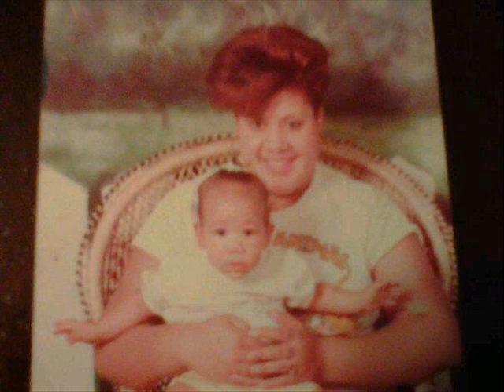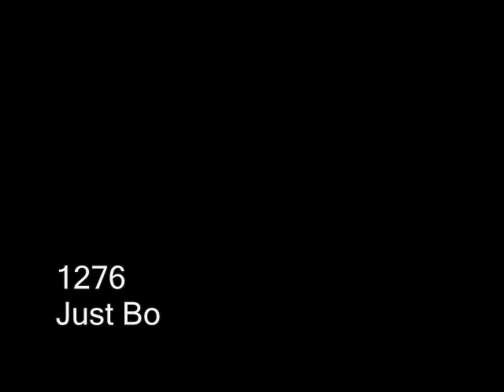DeSakyia Turns 26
A celebration of my daughters life and the friends and family that have been apart of her world since birth . Born 12/9/86 to Bonita Tyler-Payton and Darwin Rideau and raised by her father Anthony Payton